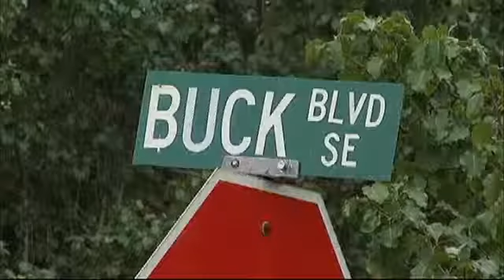Man Acts As Book Salesman, Assaults Female Homeowner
It was a scary morning for people living in the Dew Point community in Calhoun, Ga.

Police say a man acting as a book salesman forced his way into a woman's home.

Once the man forced his way inside, he assaulted the female victim.

Then, he ran away, and police flooded the neighborhood in search of the suspect.

It's left many neighbors shaken up, and anxious for justice to be served.

At this time, the suspect has not been located.

If you have any information regarding the suspect, or his whereabouts, contact the Gordon Sheriff's Detective Division.

By: Kelsey Bagwell